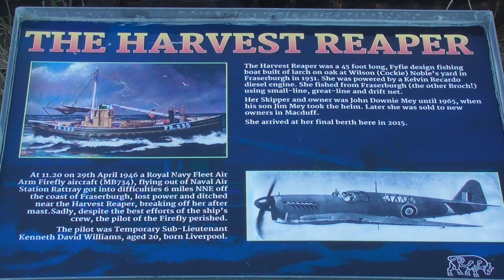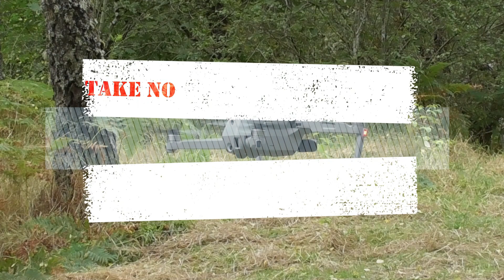HARVEST REAPER - Burghead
Video and drone shots from our unplanned trip to Burghead, featuring the Harvest Reaper

Burghead (Scots: Burgheid or The Broch, Scottish Gaelic: Am Broch) is a small town in Moray, Scotland, about 8 miles (13 km) north-west of Elgin. The town is mainly built on a peninsula that projects north-westward into the Moray Firth, meaning that most of the town has sea on 3 sides.

Burghead has an ancient history. The easily defended headland was fortified during the early Iron Age and may have been settled considerably earlier. From the 300s what we now call Burghead became an important centre for the people referred to by the Romans as the Verturiones, who went on to establish the Pictish Kingdom of Fortriu: with, very probably, Burghead as its capital.

Over the next 500s years what evolved here was a large fortress, covering an area of three hectares or 7.5 acres. This made it three times the size of any other centre of power in Early Historic Scotland. The Burghead Promontory Fort seems to have been occupied from the late 300s and continued as a major centre until the late 800s.

The present town was built between 1805 and 1809, destroying in the process more than half of the site of an important Pictish hill fort. General Roy’s map shows the defences as they existed in the 18th century but he wrongly attributed them to the Romans. The fort was probably a major Pictish centre and was where carved slabs depicting bulls were found; they are known as the "Burghead Bulls". A chambered well of some considerable antiquity was discovered in 1809 and walls and a roof were later added to help preserve it. Each year on 11 January a fire festival known as the Burning of the Clavie takes place; it is thought that the festival dates back to the 17th century, although it could easily predate this by several centuries. Burghead is often known by locals as The Broch, a nickname also applied to Fraserburgh in nearby Aberdeenshire.

A recent dig just beyond the boundary of Burghead at Clarkly Hill has uncovered Iron Age circular stone houses and Pictish building foundations, as well as silver and bronze Roman coins and a gold finger ring possibly from the Baltic region. Significant evidence of large scale Iron smelting has also been found, providing evidence that iron was probably being traded from this site. The National Museum of Scotland has carried out significant exploration which leads it to believe this is a significant site of interest.

The story of the Harvest Reaper
The Harvest Reaper is one of the most celebrated boats to have fished the Moray Firth.

Built in Fraserburgh, it was based at the port under the stewardship of John Downie Mey from the 1930s until 1965.  And it was while he was at the helm that the vessel became involved in attempts to rescue a pilot from an aircraft that ditched in the sea.  Shortly before noon on April 29, 1946 a Firefly aircraft flying out of the naval air base at Rattray, near Fraserburgh, got into difficulties about six miles off the coast. The plane lost power and ditched in the water near the Harvest Reaper – breaking off its mast in the process.

The crew immediately rushed to the plane in an attempt to help the pilot, who was 20-year-old Kenneth Williams from Liverpool, but were sadly unable to save his life.  The vessel remained in Fraserburgh, later under the command of Mr Mey’s son Jim, before it was sold to new owners in Macduff.  The weathered hull remained on the quayside at Burghead after running aground off the coast in the 1980s – where it remained until January 2015 when Moray Council demanded it was moved in order to make way for developments at the harbour.

Now the restored boat is permanently based in the village so that more can learn about its celebrated past.